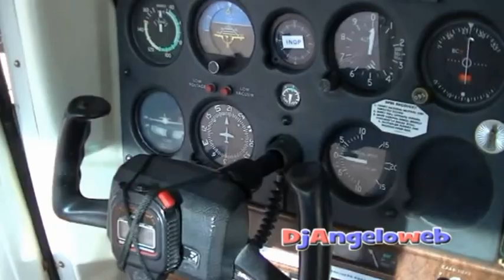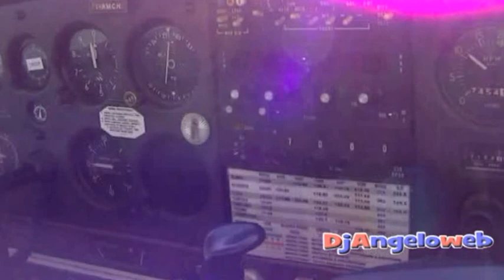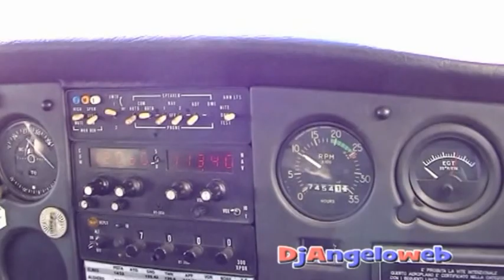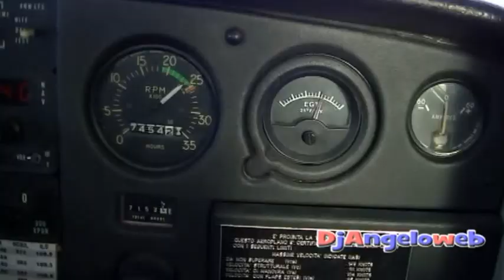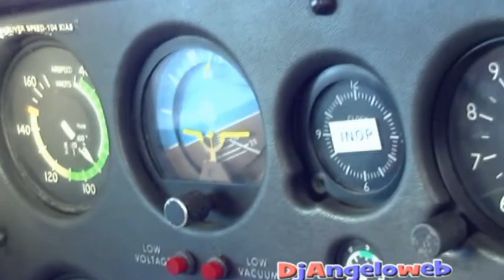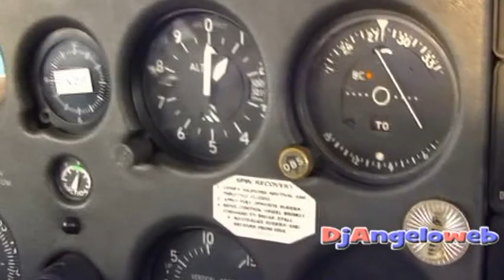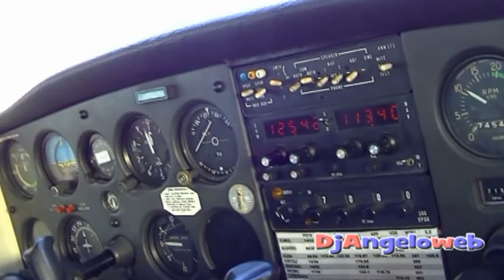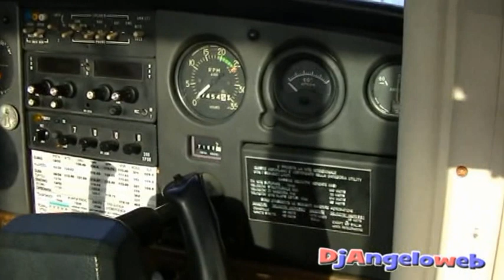Volo panoramico Poetto Cagliari 2012 (by DJAngeloweb Augusta)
Bellissima 1° esperienza di volo panoramico sopra Cagliari e la spiaggia del Poetto, sicuramente da rifare. Ringrazio il Pilota Manuel. :) al prossimo volo...!!!